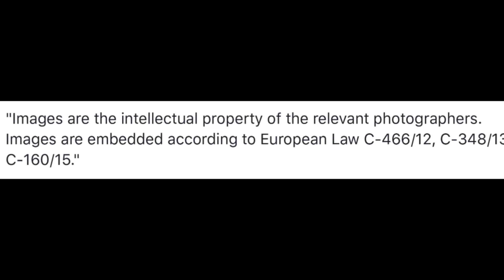3D Tekeningen door kinderen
28 juli,
De winkeliers vereniging had vandaag, de koopzondag van de maand, uitgekozen om 3D tekeningen door kinderen laten maken.
In heel de binnen stad van Den Helder,langs de winkels was een sliert van 3D tekeningen te bewonderen,het stak zelfs de ouders aan om mee te tekenen.
Nu maak even hopen dat de regen weg blijft, dan kan u van de week nog even de tekeningen bewonderen.